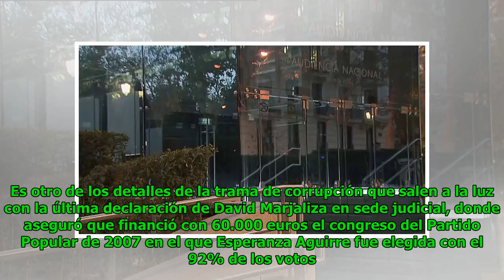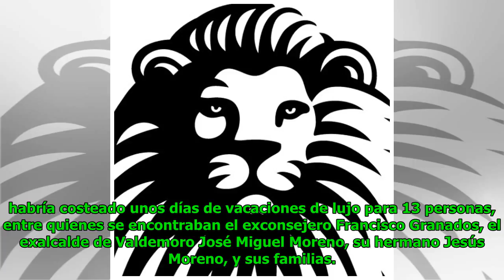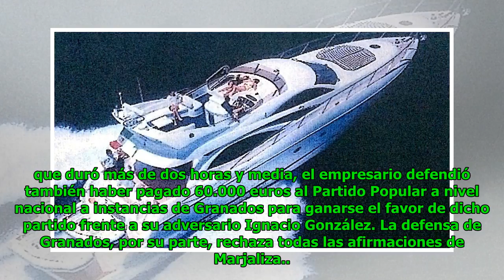Las vacaciones 'a todo gas' de Marjaliza y Granados sobre un yate en Ibiza